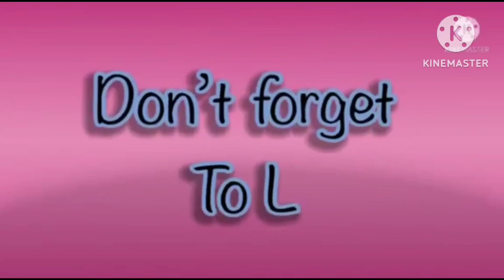amazing hickory dickory docks 2023 for kids